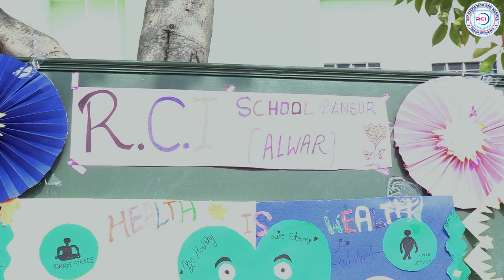No Bag Day Activity E Block (CBSE English Medium) Activity fun kids /RCI Edu. Hub Bansur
RCI EDU. HUB BANSUR
RBSE | CBSE | IIT-JEE | NEET | 11th,12th Foundation
(School | Coaching | College)
 📌: Kotputli Road Bansur, Alwar Rajasthan